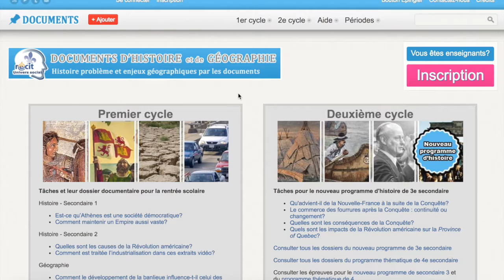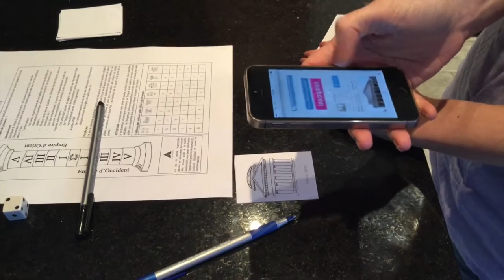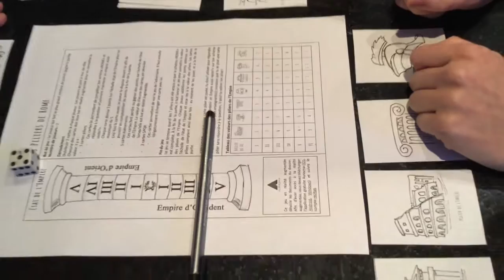Le jeu les piliers de l'Empire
Règle du jeu de réalité augmentée,  les piliers de l'Empire réalisé par le récitus.  Vous devez utiliser l'application Aurasma pour jouer.  La tâche, la romanisation de l'Empire est disponible sur le site documents.recitus.qc.ca